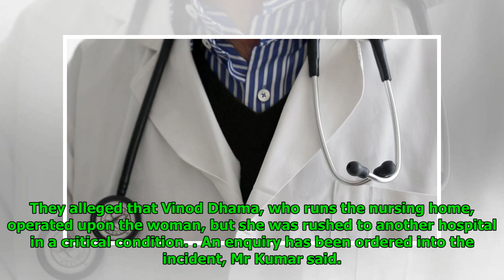Uttar Pradesh Nursing Home Sealed After Reports Of Unqualified Doctors